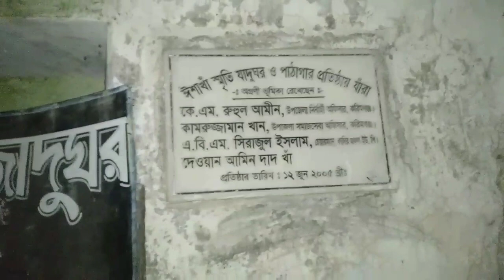Day Trip to Kishoreganj | Cycle Ride | Mission seven | Ashking | CBMCB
Trip to kishoregonj is a vlog video of Ashking TheBlackBoy.
This is my 3rd vlog video.